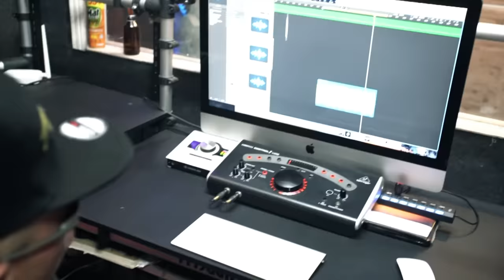Mc Dieguinho - O Luxo Que Nós Tem [Web-Clipe Oficial] Prod. DJ Rhuivo